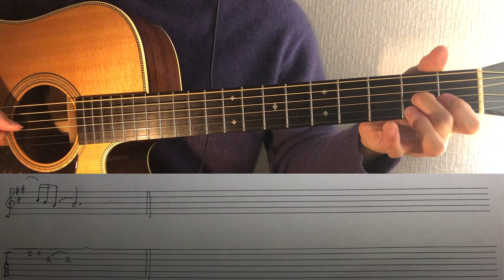【TAB】ドライフラワー 優里 〈難易度★★☆☆☆ 〉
YouTubeのコメント欄にギターに関する質問や、リクエストなどあればなんでも書き込んでください。コメントは速攻で返事します。

Guitar Arrange:平田克弥　Katsuya Hirata
Tuning:Standard
Guitar: Camps　switch SCD-2HC(Sitka Spruce & Indian Rosewood)